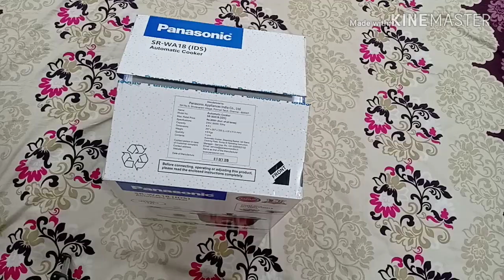Reliance trend festival offer, Rice cooker only 199 🙂🙂